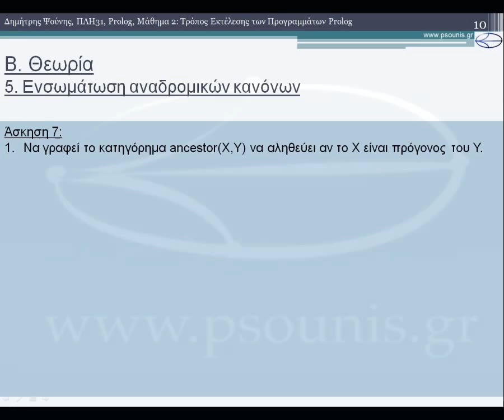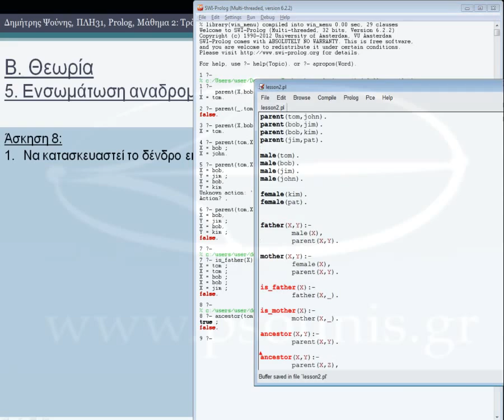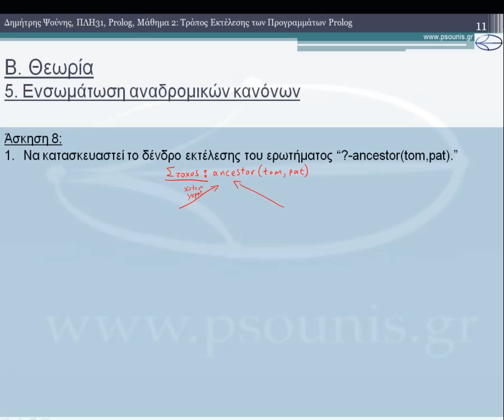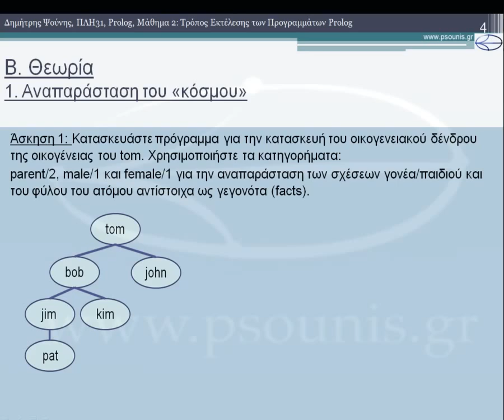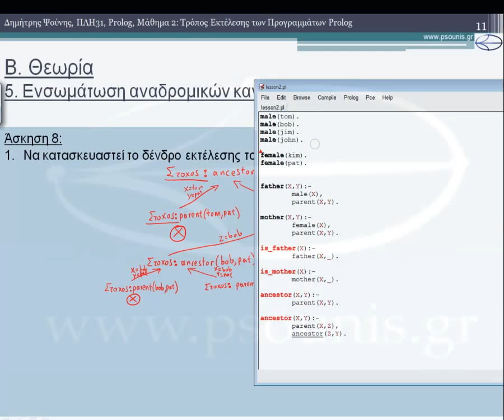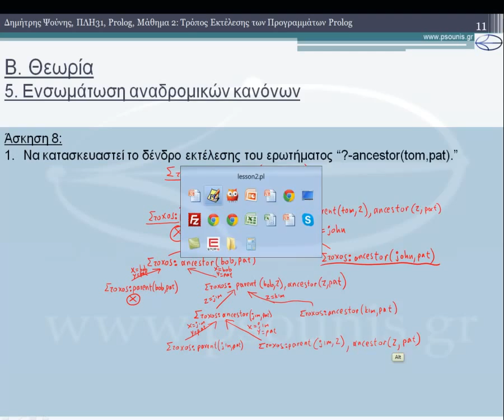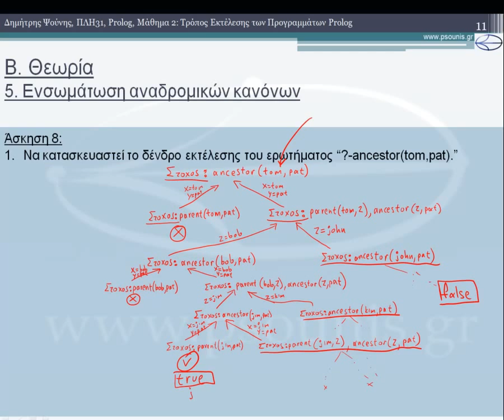Η ΓΛΩΣΣΑ PROLOG - ΜΑΘΗΜΑ 2 - ΤΡΟΠΟΣ ΕΚΤΕΛΕΣΗΣ ΠΡΟΓΡΑΜΜΑΤΩΝ PROLOG - ΘΕΩΡΙΑ 3 απο 3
1) Αναπαράσταση ενός Κόσμου
2) Απάντηση σε Ερωτήσεις
3) Δένδρο Εκτέλεσης Ερωτήματος
4) Ενσωμάτωση Κανόνων
5) Ενσωμάτωση Αναδρομικών Κανόνων